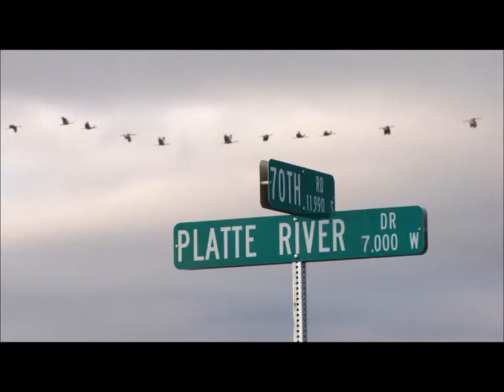Spring Sandhill Crane Migration along the Platte River Valley in Nebraska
These video clips were taken in spring 2010 while helping a friend with sandhill crane surveys for his graduate research. This research focused on habitat use and abundance patterns of sandhill cranes in the Central Platte River Valley, Nebraska. We would conduct ground surveys in the mornings then relax in an observation blind to watch the birds come back to roost on the river in the evenings. I even lucked out one morning and got to tag along for an aerial roost survey.